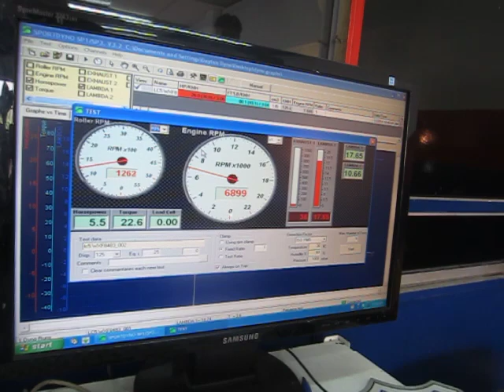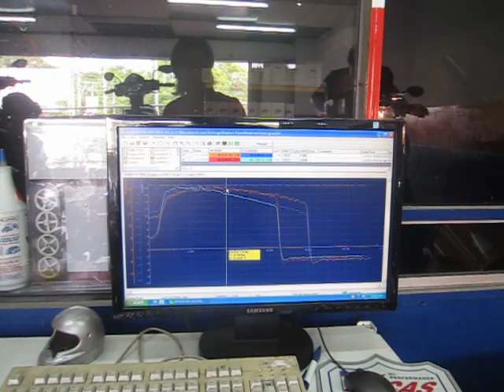Yamaha T135 / 135LC 5speed Dyno 26.7HP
Carb Uma 30mm
Head 24/22
block ceramic 65mm
CDI BRT Smartclick
custom exaustpipe standard cutting 32mm manifold
Std stroke

Dyno result
26.7HP
80.1Ft/Lbs Torque